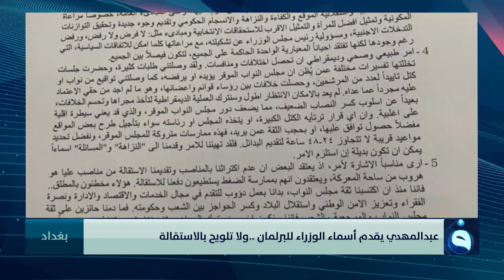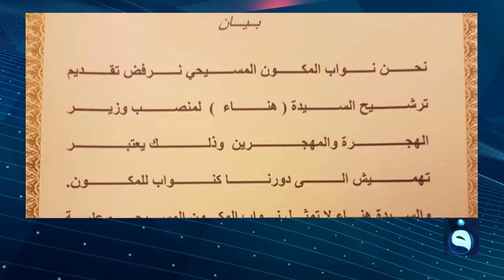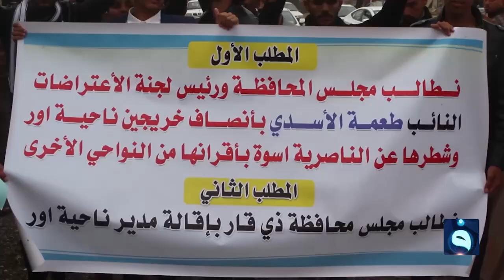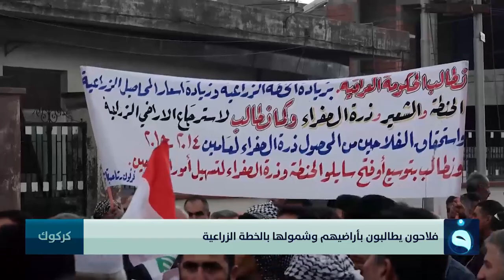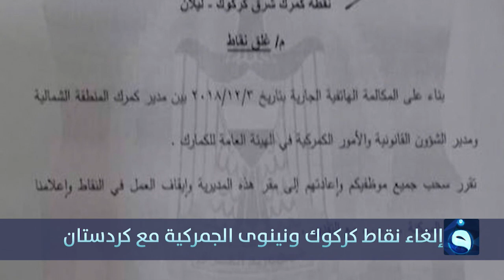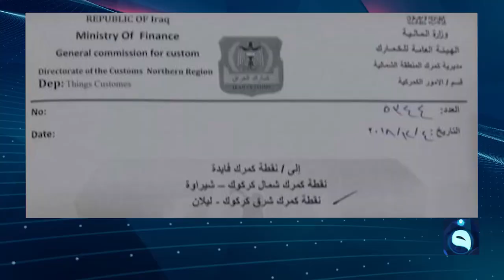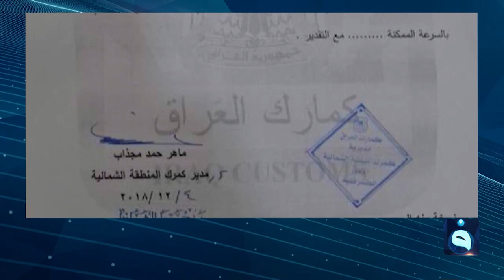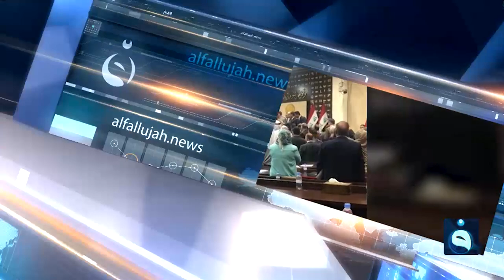الحصاد الإخباري من قناة الفلوجة الفضائية 04.12.2018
مباشر.. الحصاد الاخباري من
أبرز ما فيه:
- عبد المهدي يلتقي كبار الضباط المحالين للتقاعد
- تضارب الأنباء بشأن حسم الوزارات الشاغرة
- الفساد يتسبب بهدر 250 مليار دولار
- تظاهرات تطالب بالخدمات وتثبيت العقود
- فرنسا تلوح بإعلان الطوارئ لمواجهة الاحتجاجات

تردد قناة الفلوجة على النايلسات:
11555V  SD
11137H  HD